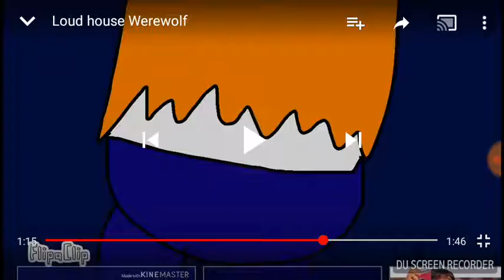1 de abril de 2018